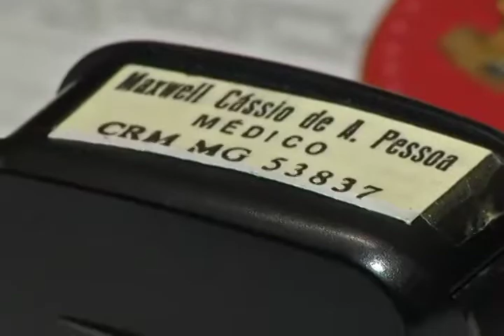POLICIA PRENDE FALSOS MEDICOS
Reportagem e Edição Fernanda Morais
Imagens Max Goulart